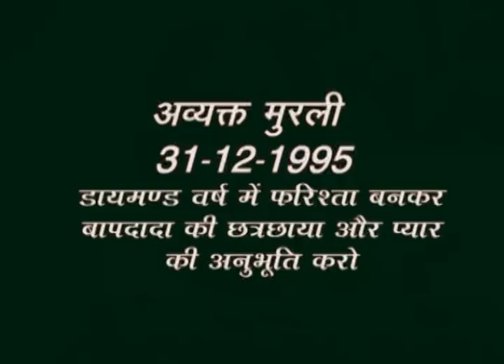Avyakt Murli _ 31 12 95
Avyakt Murli  _ 31 12 95  डायमंड वर्ष में फरिश्ता बनाकर बापदादा की छात्रछाया और प्यार की अनुभूति करो